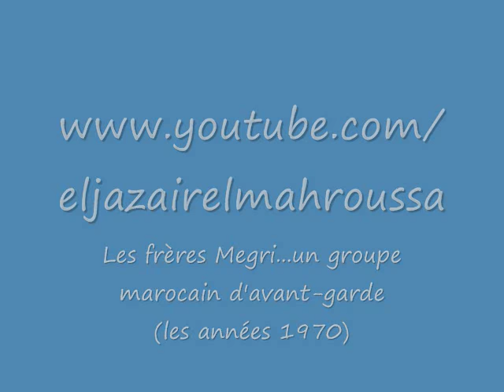Les Frères MEGRI (Groupe Marocain) / Lili Touil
Sublime chanson très connue. des jeunesses algérienne, marocaine et tunisienne des années 70, chantée par les frères Megri.